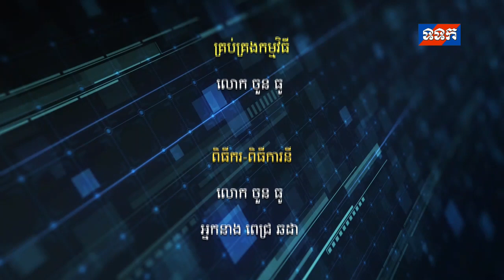គំនិតជោគជ័យតាមរយៈ NLP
លោកហម សំណាង នាយកក្រុមហ៊ុន ALDOHR
១ តើយើងមានផែនការយ៉ាងណាខ្លះទាក់ទងជាមួយហ្នឹងវិធីសាស្រ្ត NLP នេះ?
២ តើសហគ្រិនខ្លាំងក្លានោះគាត់ត្រូវអនុវត្តន៍យ៉ាដូចម្ដេចទៅទាក់ទងជាមួយ​​ NLP នេះ?
៣ យោបល់ចុងក្រោយ។